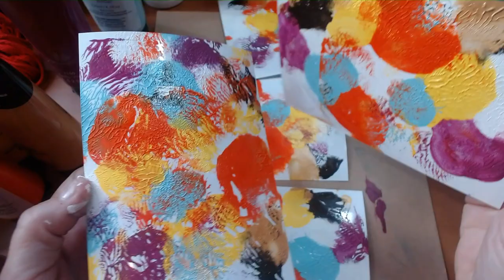Who wants to play with paint? I do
Let's break out the paint and make some post cards.  Don't forget your paint smock lol.